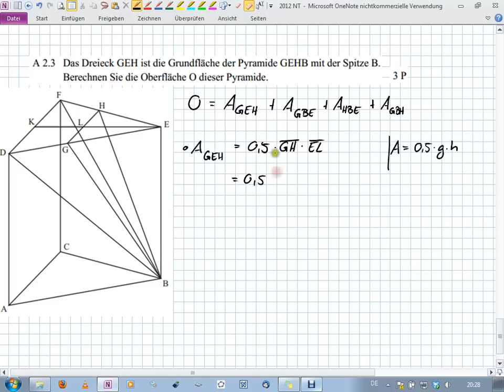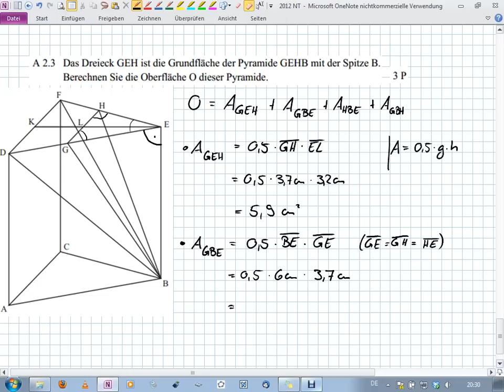Abschlussprüfung MII - 2012 NT A2.3 - Realschule Bayern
Realschule Bayern
2012 Nachtermin
Aufgabe A2.3